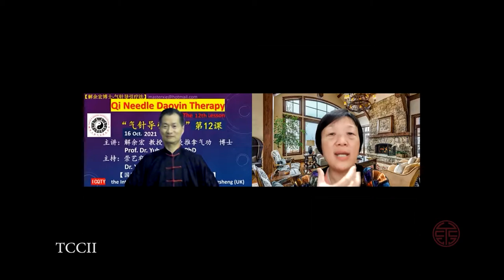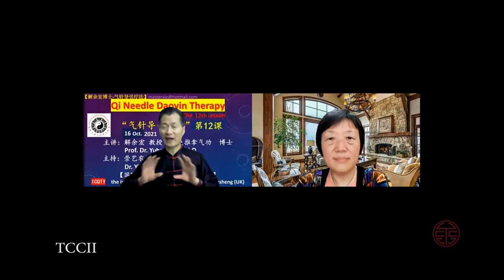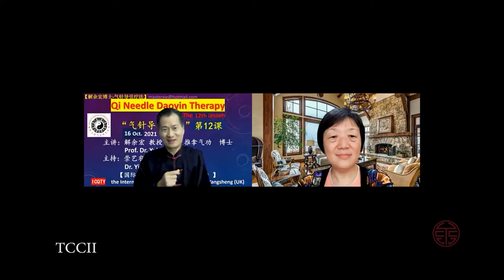How to Practice Qigong in the Cold and Snow - Qigong with Yinong and Dr. Xie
How to practice Qigong in the Cold and Snow. Shaolin Yizhichan Qi Projection medical Qigong (1 Finger Zen) Dr Xie and Dr Chong. Study with Dr. Chong and Dr. Xie

Dr. Yinong Chong expertly interprets the movements and explains them in a way that provides access for beginners and depth for experienced Qigong lovers.

Dr. Xie holds a doctorate degree in Chinese medicine, and is a master of Chi needle method, which uses subtle energy projection in place of a real needle. Since his first year at Nanjing University of Chinese Medicine, he was deeply attracted to the antient chi healing method, and studied different schools of Qigong, eventually, he became the 20th generation indoor disciple of Shaolin Yizhichan (One Finger Zen), and an exponent in external chi healing.

In the past five years, Professor Xie traveled to over 20 countries in Europe and S. America, tireless taught over 100 seminars and workshops on medical and cultivational Qigong. This is the first time Dr. Xie opens a virtual classroom for US students and Qigong lovers from English-speaking world.

Professor Xie currently serves as the doctor program advisor at Victorian College of Nanjing Chinese Medicine University, and the president of the International Taichi and Qigong Academy.

Qigong exercises are also called Nei Gong (Taoist Yoga) and are designed to enhance your overall health and well-being. Reduce stress and enhance relaxation with these Qigong exercises for beginners and advanced students. The Energy Replenishing and Refining sets are meditation in movement. These practices will help energy healers, yogis, martial artists, kung fu and meditation practitioners master their body, mind, and soul.

解余宏博士全球气针导引疗愈圈
研习少林内劲一指禅，强身健体；学习采发天地之气，自我疗愈；与解大师及同修们组场布气，形成天人合一的气功疗愈圈！
上面视频是解博士最近在美国的公益讲座：左-健身气功与外气治疗简介； 中-培养气感，练习疏肝；右-组场布气, 自我疗愈。下面视频记录了解博士全球各地口传心授健身功法，以及给中外人士进行外气治疗的历史记录。解博士将与崇博士合作开启全球双语班，4月至10月的第一、第三个星期六实时直播，课后可以随时观看回播，报名请点击本页的绿色条框。

The classical Chinese Guzheng music on the video is from "The Rising Moon" by Bing Xia, available
月兒高: 夏冰古箏獨奏專輯

TCCII’s teachers and instructors have trained for decades and taught thousands of people around the world. They share authentic Tai Chi, Qigong, Meditation & Kung Fu training and workout videos with you on Youtube.

Please use common sense when viewing or listening to any of our videos or training materials. Our teachers, instructors, coaches, and other guests have many years of training under the guidance of experts and the information they present reflects their experience. Seek qualified professional advice before undertaking any training, program, or activity.
It does not constitute medical, legal, financial, or professional advice. You are responsible for your own actions. You assume all liability. TCCII will not be liable for any direct, indirect, consequential, special, exemplary, or other damages arising therefrom.
Understand that our results are not typical. Most people simply will not invest the time, effort, or common sense into their own training. Your results will be directly proportional to your wise investment in yourself.